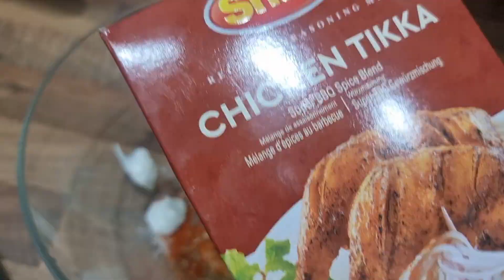chicken tikka karahi recipe/ chicken karahi recipe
chicken karahi
chicken tikka recipe
chicken tikka karahi recipe
chicken karahi recipe
chicken tikka karahi
chicken recipe
karahi recipe
tikka karahi
chicken tikka masala recipe
chicken tikka
chicken tikka masala
chicken koyla karahi recipe
how to make chicken tikka karahi
karahi chicken,tikka karahi recipe
chicken recipes
balochi tikka karahi recipe
kadai chicken recipe
chicken karahi recipe by food fusion